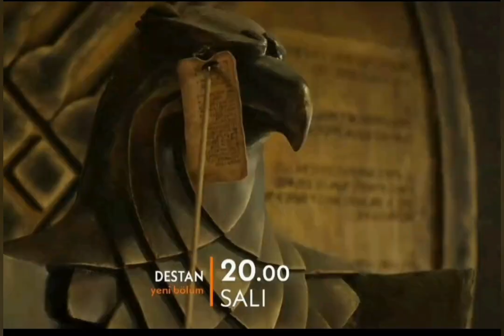Destan 15 - Trailer English Sub